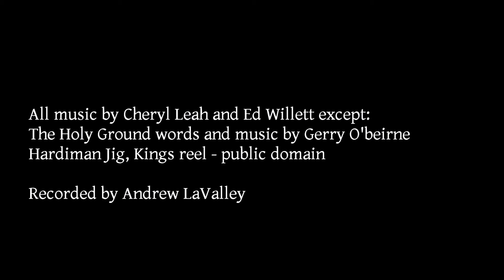Copy of Chance Ensemble Live Muir on Tour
This 11 minute segment is from a live show and is part of a performance that marked the beginning of our NPS national tour which took us to 12 states, traveling 26,000 miles.